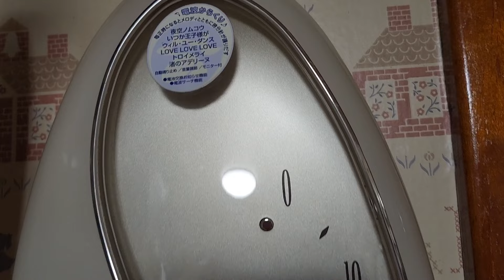16 Minutes of Rhythm Musical Clocks Chiming (Compilation P. III)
Here's an another compilation of the Rhythm clocks chiming, featuring some that are very hard to find, or imported from Japan. This video was taken during my visit to @timelessmoments collection last week!!